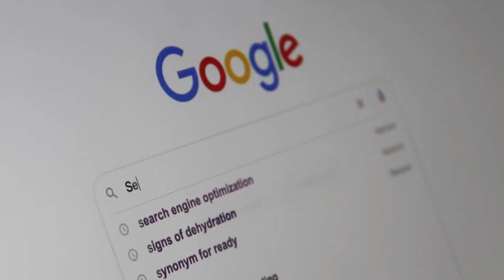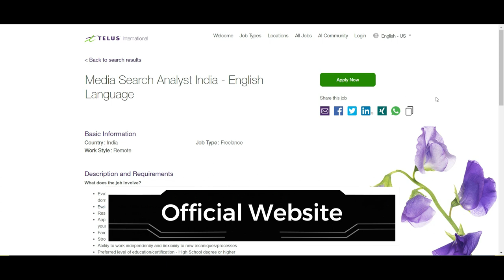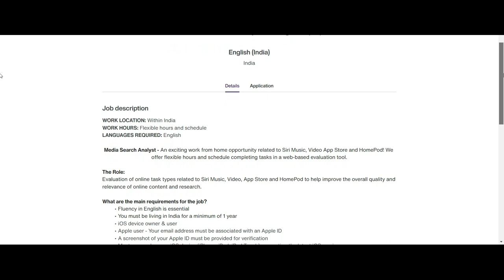Telus International Jobs | Telus International Recruitment 2023 | Telus International Work from Home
Telus International Jobs | Telus International Recruitment 2023 | Telus International Work from Home Jobs

Telus international job in kolkata
mall job vacancy
Telus international india
Telus international jaipur
Telus international hiring
inter jobs
job openings
Telus international recruitment
mnc jobs
bpo job in gurgaon
job updates in telugu for today
latest jobs in telugu
Telus international off campus drive 2023
Telus international online jobs